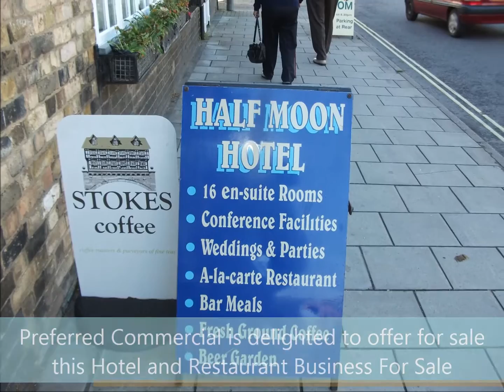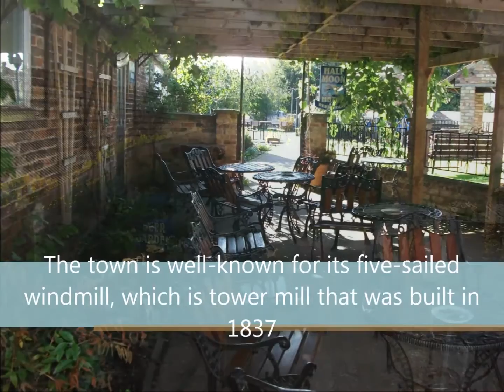4082 Hotel and Restaurant Business For Sale in Alford Lincolnshire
Preferred Commercial is delighted to offer for sale this Hotel and Restaurant Business For Sale in Alford Lincolnshire, which was first established in 1792 and which has been in our clients' careful hands since 1971. The business is only now being placed on the market due to our clients' wish to retire. The restaurant boasts a 50-cover dining area while the hotel has 16 letting rooms generating an impressive turnover.